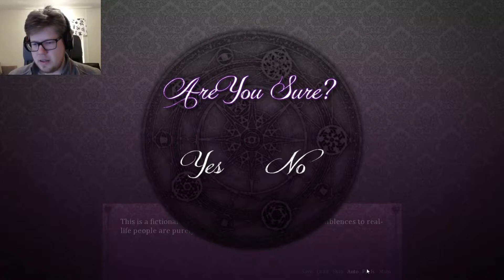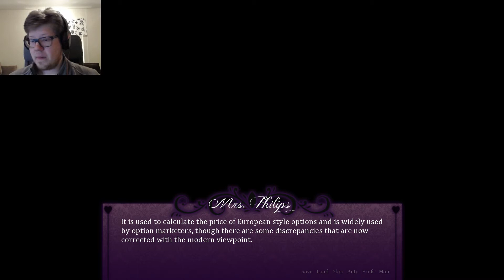Raindrops! - Let's Play Seduce Me The Otome - Part 1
One of many suggestions I got for an Otomoe game, and I decided to try Seduce Me The Otome first off! : D

Check some other of my videos!

Donations are deeply appreciated as it helps me survive as well improve my videos and streams!